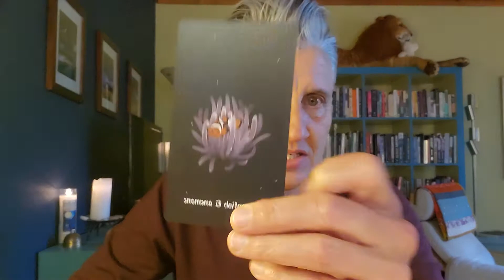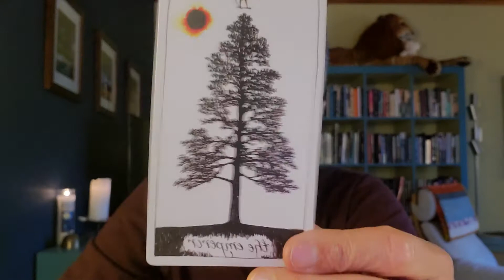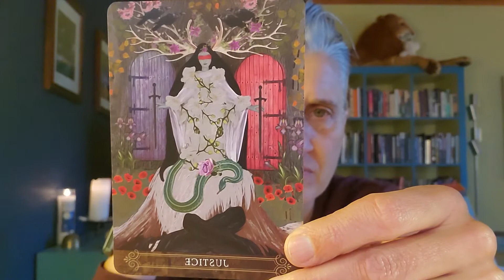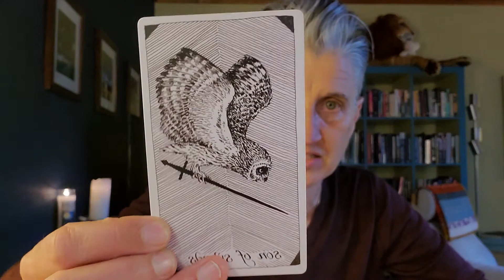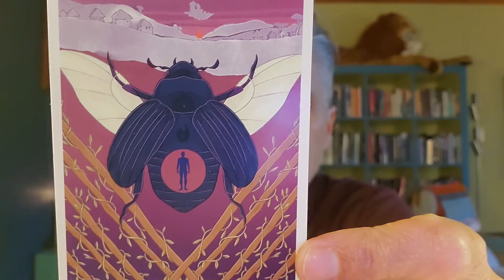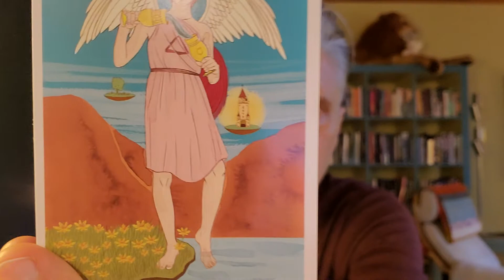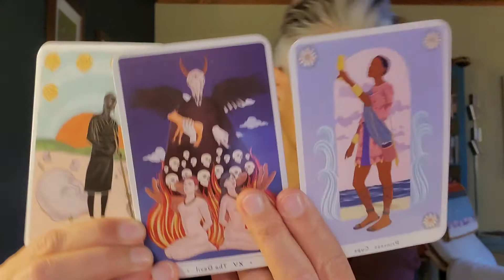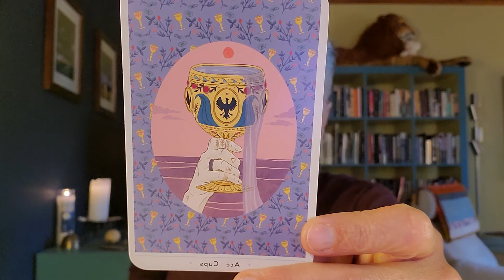New Earth. Eclipse Season Message.